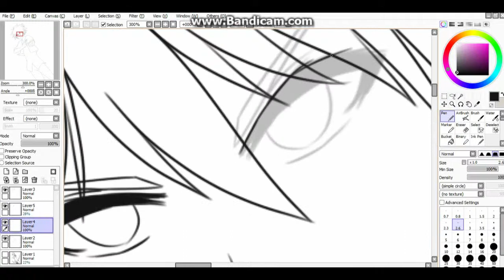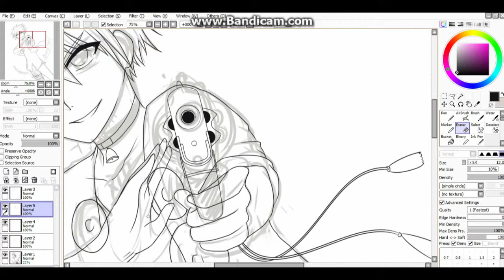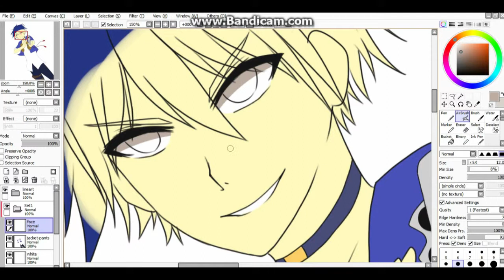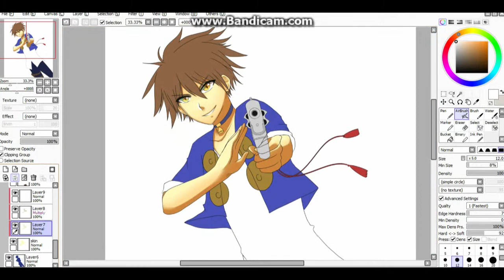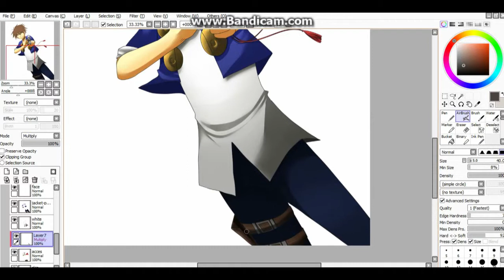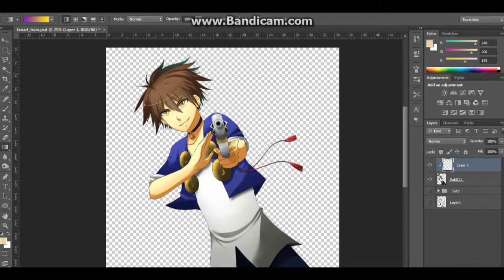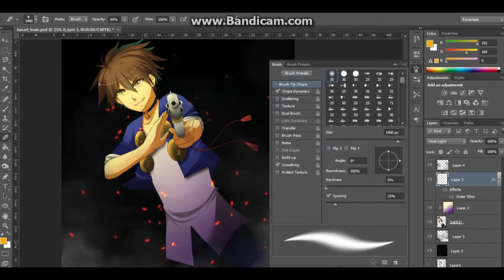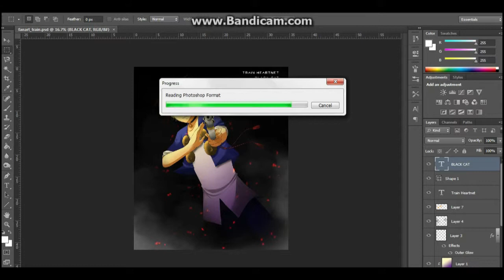Train Heartnet - Speed up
Before going back on commissions and whatnot, here's Train Heartnet from Black Cat  :D

He was one of the first anime character I got hooked into when I was in 6th grade. I kept on rewatching the anime in Animax whenever they aired it haha.